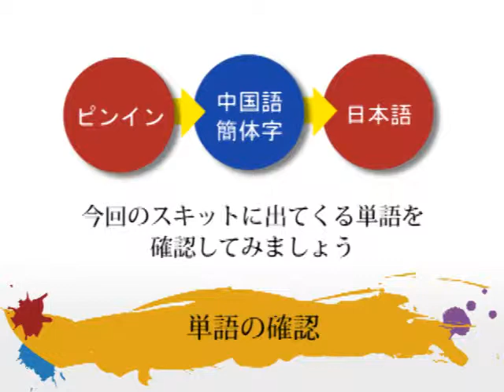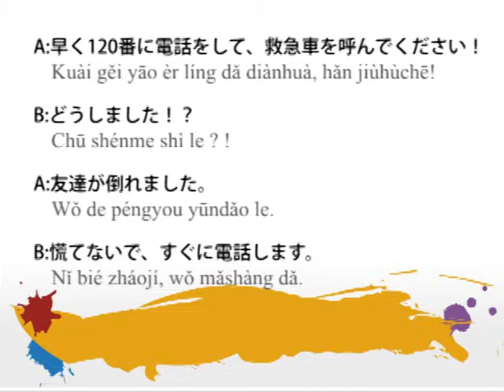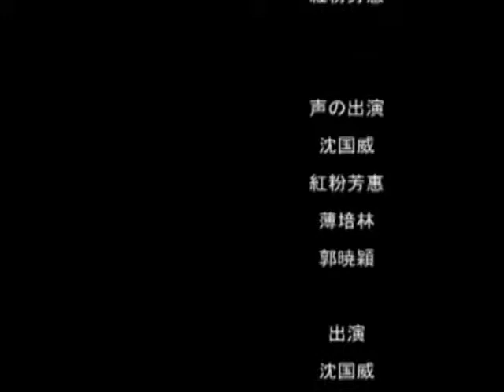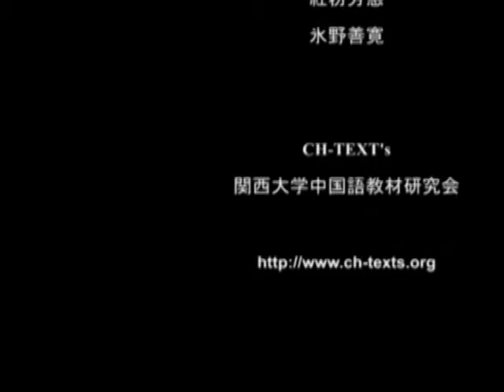youtube video #-yadHTJX5SI